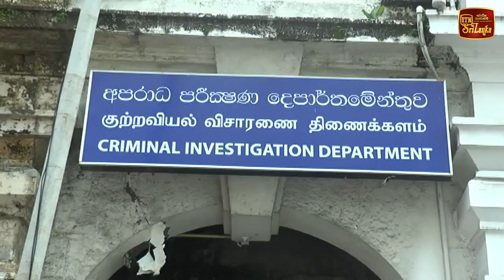පාපැදි සංගමයේ හිටපු ලේකම් CID යට